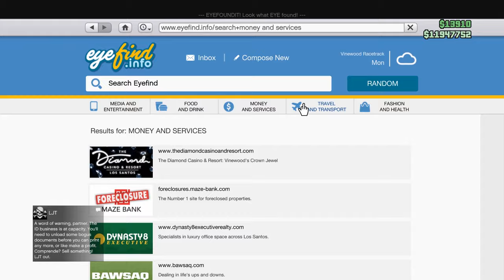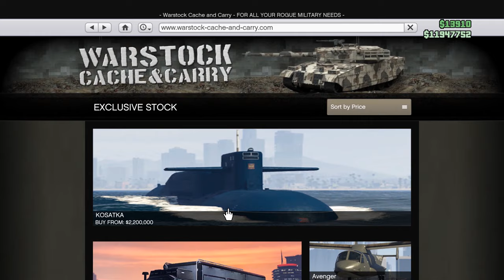GTA 5: How To Unlock The Submarine | Unlocking The Kosatka | How To Unlock Cayo Perico Heist Update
GTA 5: How To Unlock The Submarine | Unlocking The Kosatka | Cayo Perico Heist Update in this video I show you how to unlock the Hesit and submarine

Hope you guys enjoy this video sorry for the poor voice audio as i am on vacation and only have some stuff with me

Heartless Gamer Social

Link Tree- (Link to All Social Media)

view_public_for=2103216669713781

Heartless Gamer